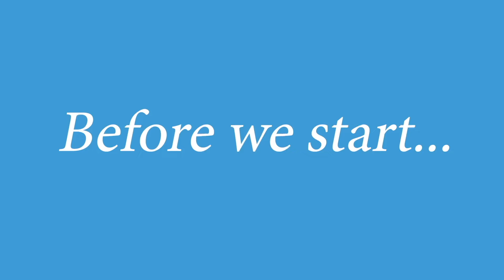Downsides Of Being Swingers | The Honest Truth About Being Swingers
Have you and your partner ever considered the swinging lifestyle but are wondering if there are any cons? In this video, Bella and Jase share some downsides of the swinging lifestyle.